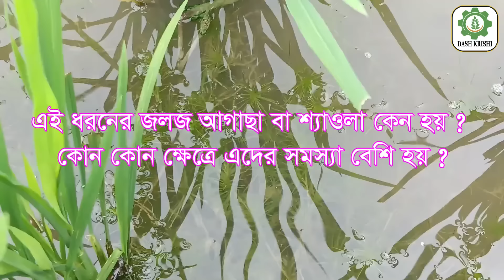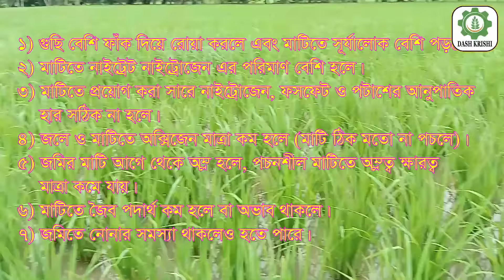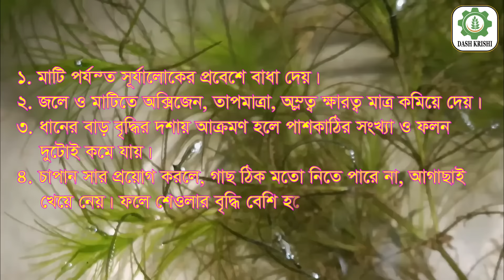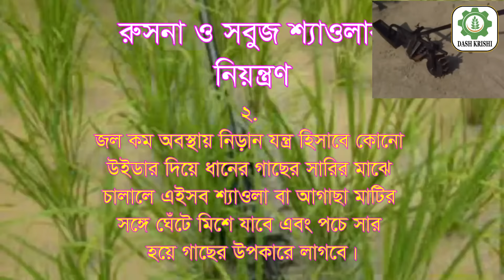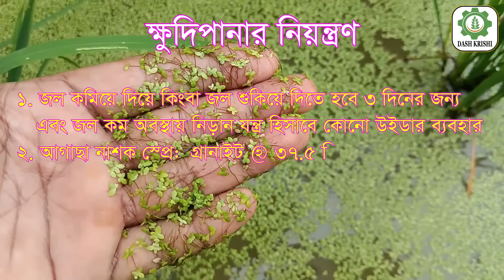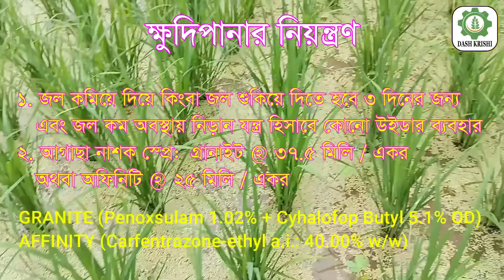ধান গাছের শ্যাওলার সমস্যা আটকাবেন কিভাবে ? Fixing Rice Algal Problems: Quick Solutions!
🌾 Fixing Rice Algae Problems after Transplanting: Quick Solutions! Paddy problem🌱
🌱 ধান গাছের শ্যাওলার সমস্যা আটকাবেন কিভাবে ?🌾
Are your rice plants facing issues after transplanting? Discover the most common problems rice farmers encounter post-transplant and how to fix them effectively. In this video, we provide expert advice and practical tips to ensure your rice plants thrive after transplanting.

ধান চাষের কয়েকটি মারাত্মক সমস্যা যেমন, ধান লাল হয়ে বসে যাচ্ছে, শ্যাওলার সমস্যা আটকাবেন কিভাবে ? কিংবা এই সমস্ত সমস্যাগুলো কি কি কারণে হয়? কোন কোন বিষয়গুলি খেয়াল রাখলে এই সমস্যা দেখা যাবে না, বা এই সমস্যা গুলো এসে গেলেও আটকানো যাবে এবং পরবর্তী ক্ষেত্রে ধান চাষে ভালো ফলন নিশ্চিত করা যাবে এই সমস্ত কিছু নিয়েই আজকের ভিডিওতে আলোচনা করেছি।

• ধান গাছের পাতা লাল হলুদ হওয়ার কারণ কি ?
• ধানের শ্যাওলার সমস্যার সমাধান কিভাবে ?

00:00 Introduction
01:38 String algae/ Filamentous algae
02:27 Chara & Nitella
03:47 Duckweed
05:08 Conditions favour algal growth
06:58 Nature of damage
07:32 Management of Chara & Nitella
10:18 Management of Duckweed
11:28 Conclusion

🌱 Ready to solve common rice problems after transplanting? Join us for expert tips and effective solutions to ensure your rice crop grows strong and healthy! 🌾

Related Video Link: 👇
5. কাঁচ থোড় দশা ও ২য় চাপান বোরো ধান || 2nd Top Dressing of Boro Rice at PI Stage

Video Courtesy: Google
Image Courtesy: Google

Viewers will use this information at their own risk. This channel will not take any responsibility for any errors or problems caused by this video.